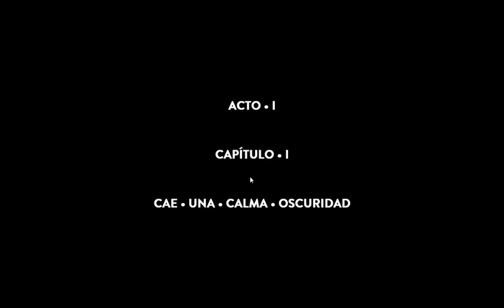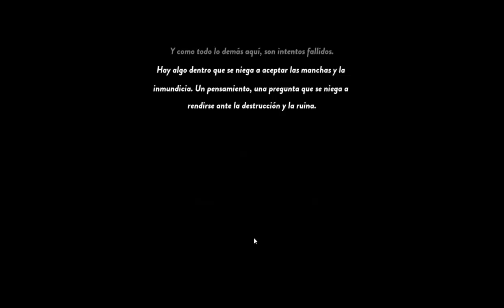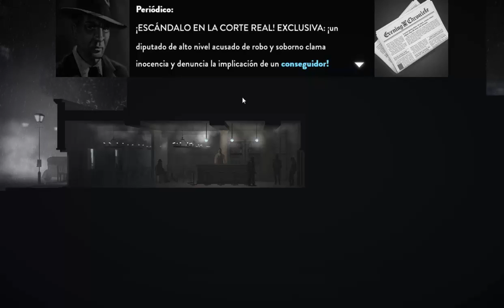Calvino Noir - Video Review by Freedom Hispano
Escoje el Videojuego tu mismo que
quieras que suba:

HALOMANOS
descarga un montón de cosas de halo
Suzume Fragrance
Pagina Oficial: